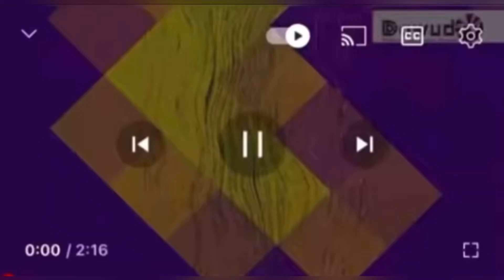kushone-7 Engozini Enyantisayo